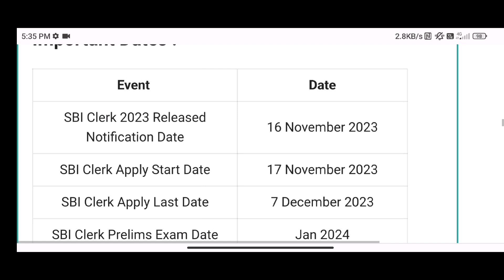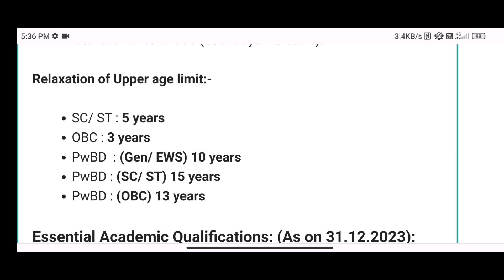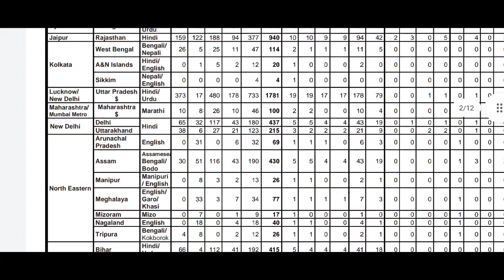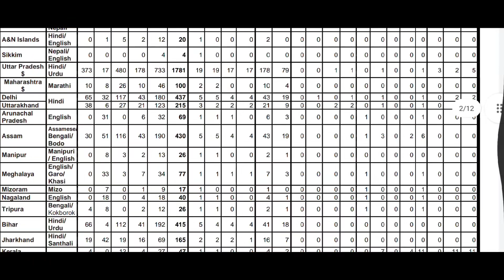❤️‍🔥Good News 8773 Post SBI New Recruitment 2023- Notification Out Apply Online Full Details ❤️‍🩹